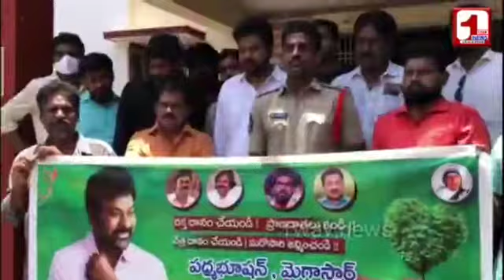ఆయన ఒక మహోన్నత సేవా శిఖరం.. || ఆయన స్థాయి వేరు..స్థానం వేరు || @1waynews Happy Birthday Chiru 💐🎂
ఆయన ఒక మహోన్నత సేవా శిఖరం.. || ఆయన స్థాయి వేరు..స్థానం వేరు || @1 Way News  Happy Birthday Chiru 💐🎂